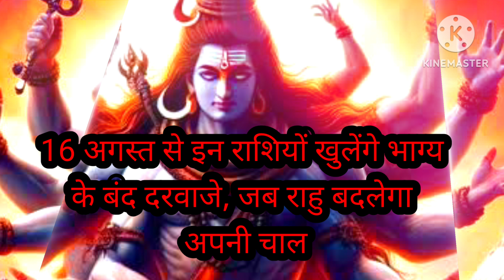16 अगस्त से इन राशियों के खुलेंगे भाग्य के बंद दरवाजे, जब राहु बदलेगा अपनी चाल |Natkhat Anaya Vlog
16 अगस्त से इन राशियों  के खुलेंगे भाग्य के बंद दरवाजे, जब राहु बदलेगा अपनी चाल |Natkhat Anaya Vlog